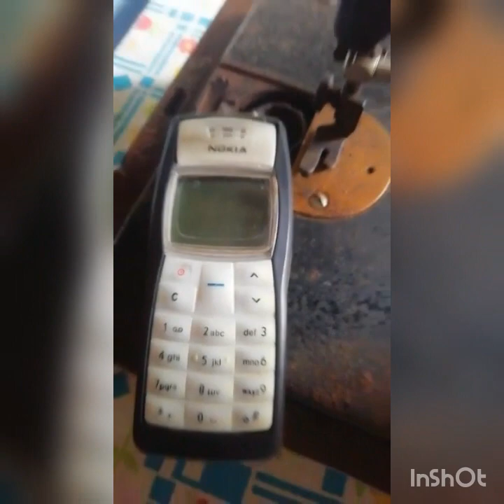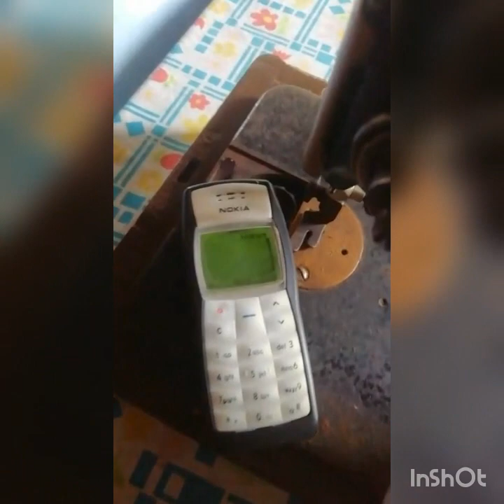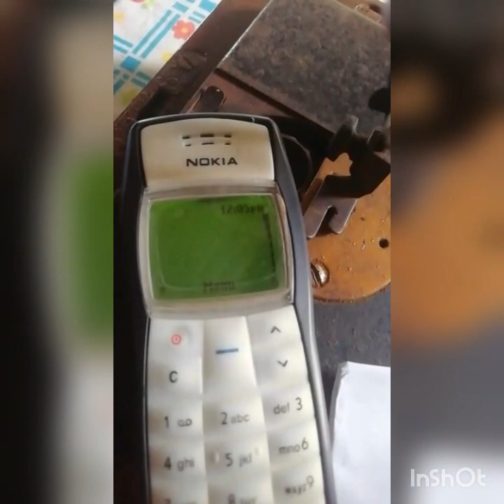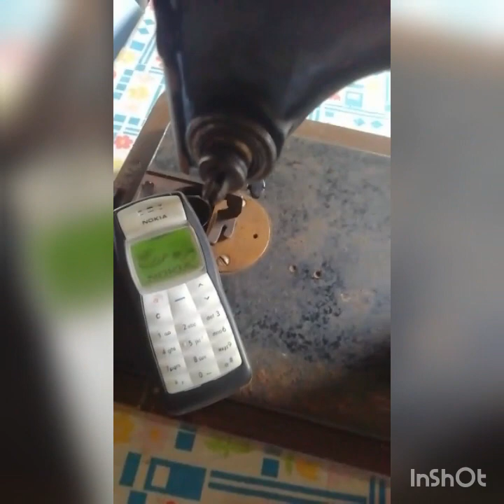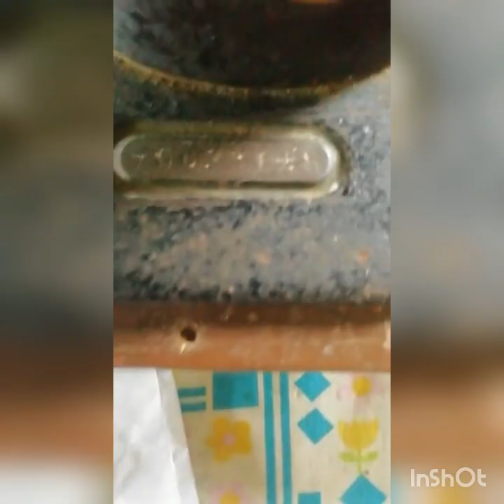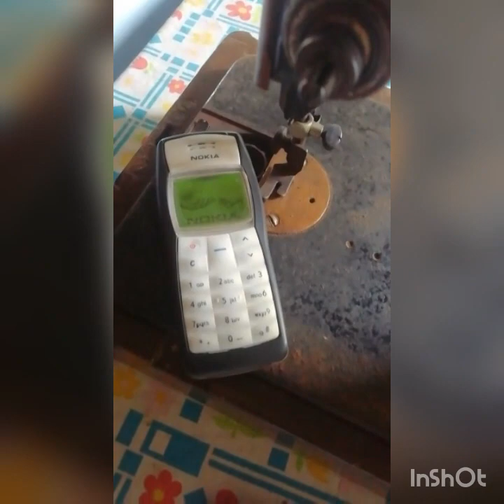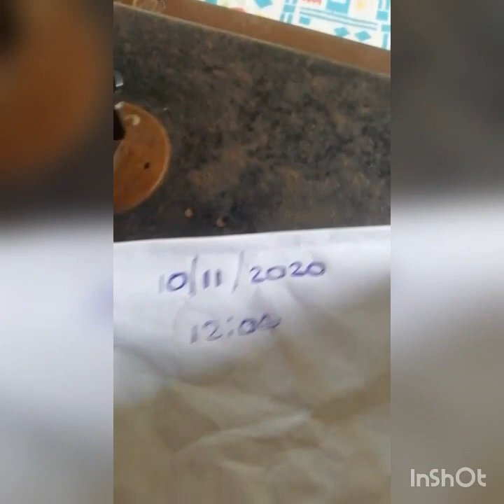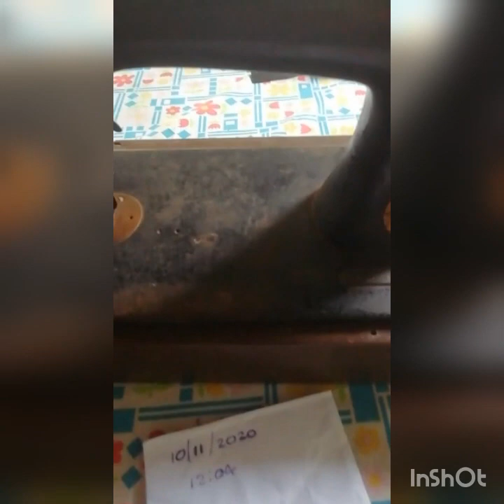කෝටි 5 ට විකිණෙන ගෙම්බ මාක් මැෂින් ඔයාලගෙ ගෙදරත් ඇති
අදහා ගත නොහැකි බල ශක්ති කොපමන ඇතිද මේ ලෝකෙ.ඇස් අදහා ගත නොහැකි වේවි